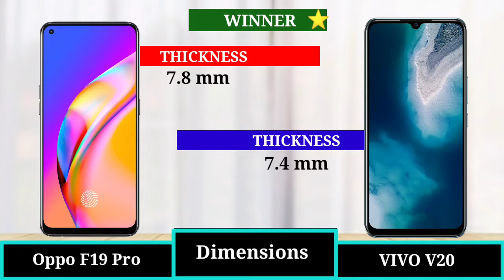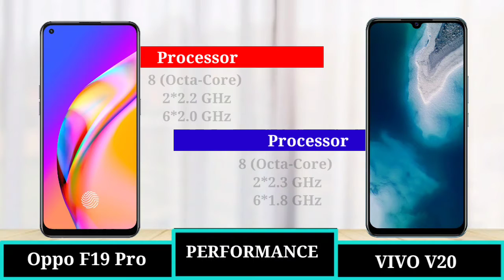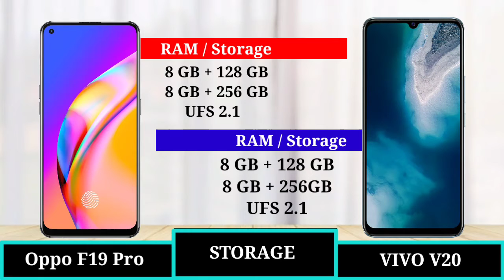Oppo F19 Pro vs Vivo v20 - Full Comparison